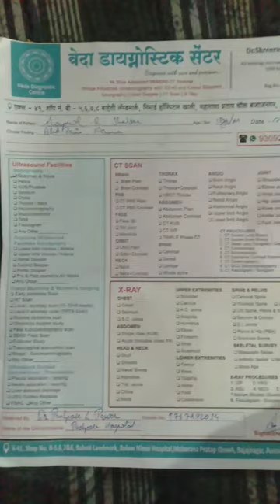meri sonography karvani padi🤯